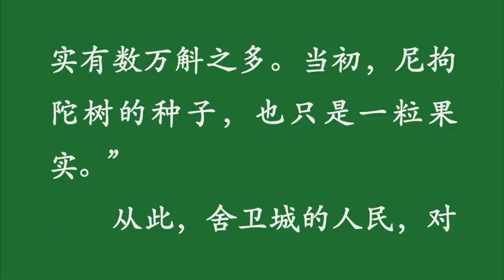《海賢和尚》有聲書 配樂版 18 供養阿羅漢